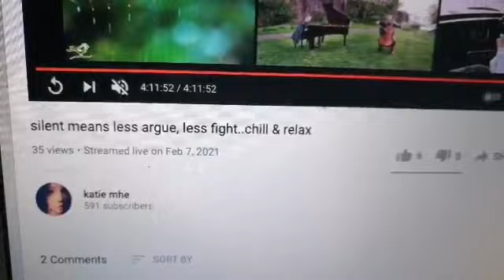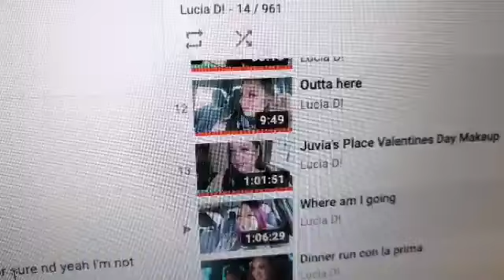Free playlist supporters February 24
Thank you all support mga kapatid